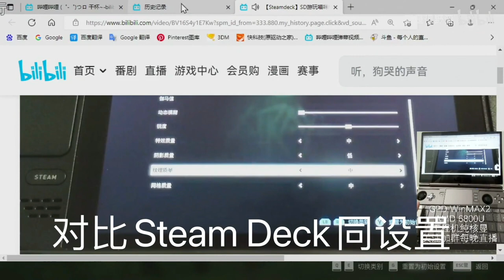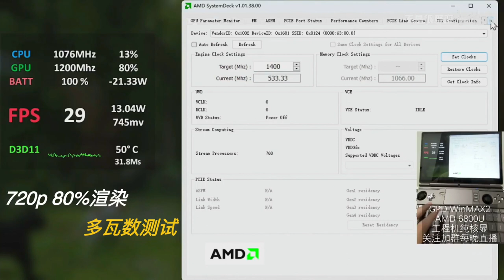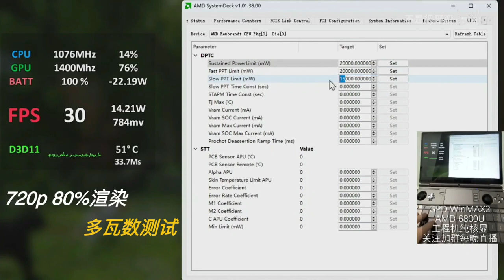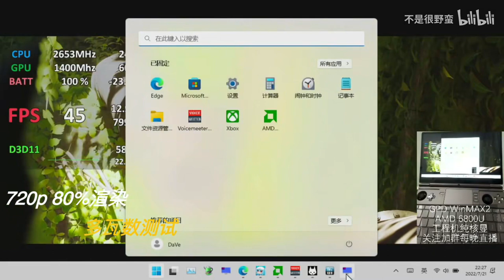Seems Stary needs high performance or is that optimizing problem?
Crowdfunding happening
The price starts $999 shipping free